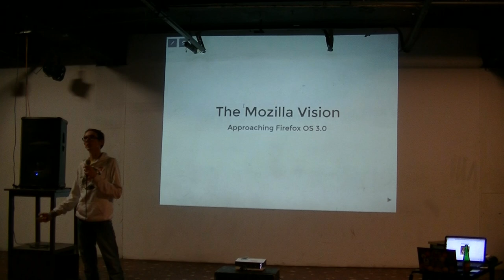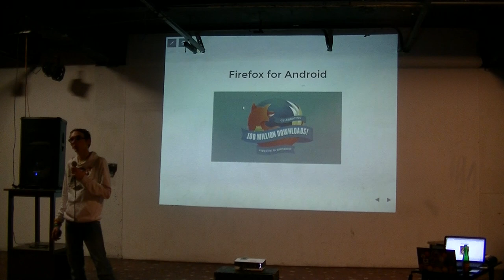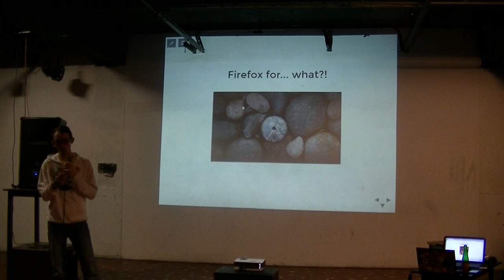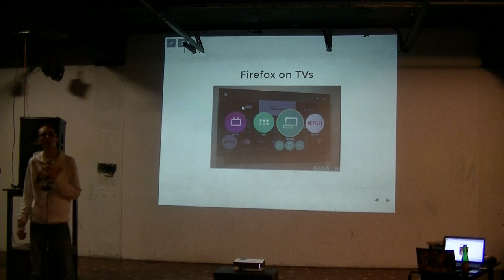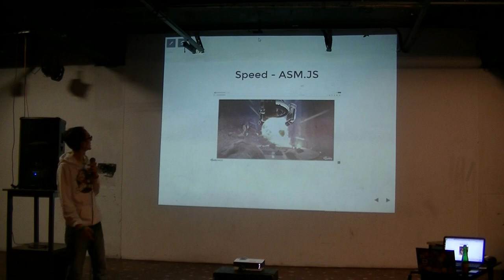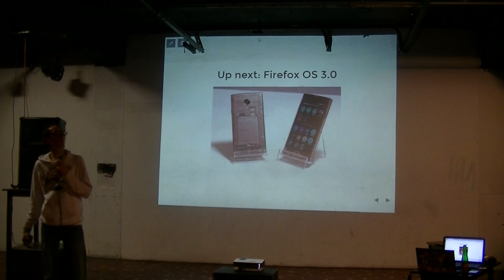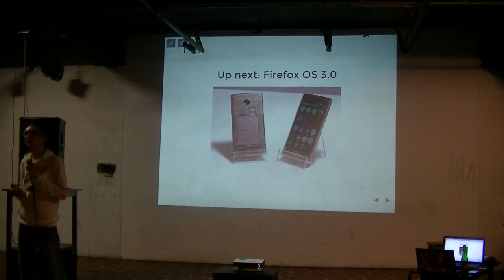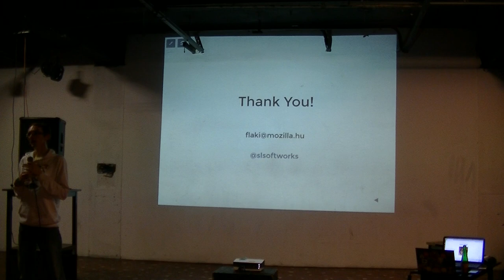Szmozsánszky István: Mozilla az MWC-n - a Firefox OS jelene és jövője.